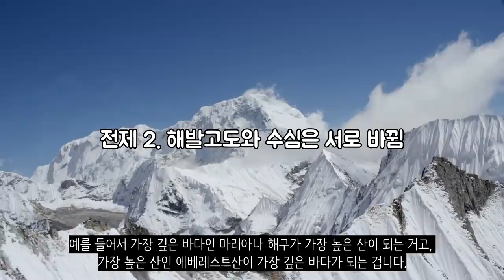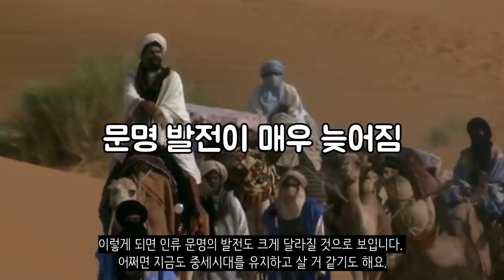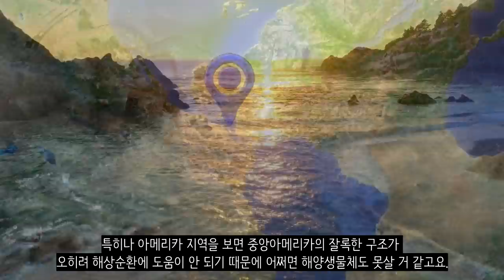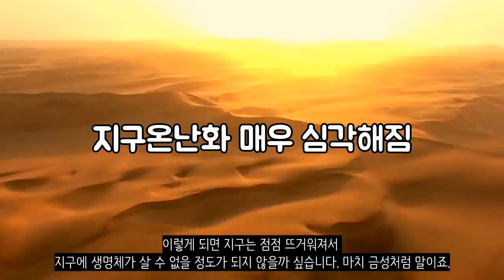만약에 육지 30%와 바다 70%가 뒤바뀐다면?_[센서 스튜디오]